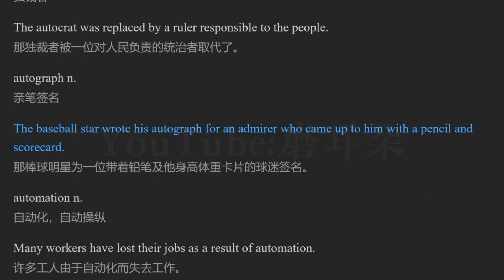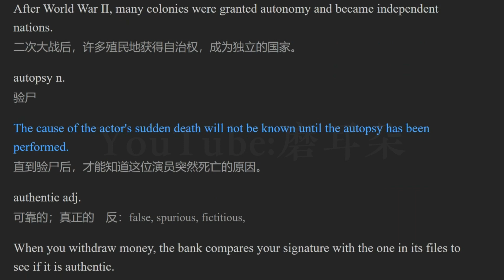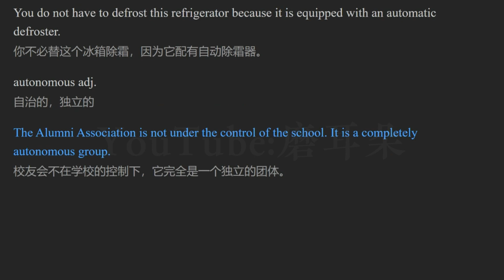刘毅突破英文词汇22000 UN02 Group 01 aut, auto—self “自己”